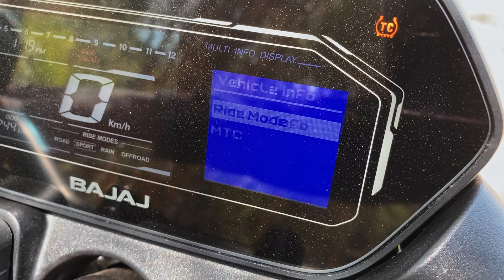Pulsar NS400 Z Malayalam walkaround review |SKR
ഡ്യൂക്ക് സഹോ! Pulsar NS400 Z Malayalam walkaround review |SKR|

പിന്നെ പറഞ്ഞത് മറക്കണ്ട, കട്ട സപ്പോർട് തന്നില്ലേൽ എല്ലാരും എൻ്റെ മുതലക്കുഞ്ഞുങ്ങൾക്കിരയാകും...! ഓർമയിരിക്കട്ടെ !!!